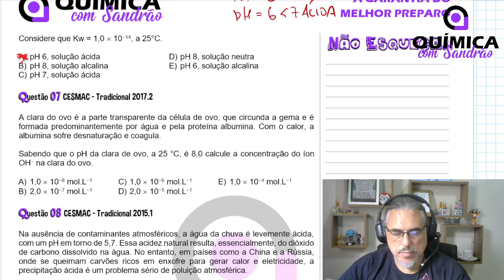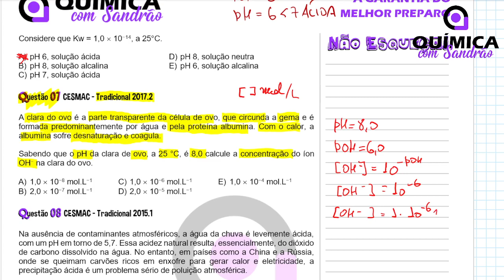EQUILÍBRIO IÔNICO - Cálculo do pH e do pOH - Questão 07 - CESMAC 2017.2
Questão 07 CESMAC - Tradicional 2017.2

A clara do ovo é a parte transparente da célula de ovo, que circunda a gema e é formada predominantemente por água e pela proteína albumina. Com o calor, a albumina sofre desnaturação e coagula.

Sabendo que o pH da clara de ovo, a 25 °C, é 8,0 calcule a concentração do íon OH− na clara do ovo.

A) 1,0  10−8 mol.L−1
B) 2,0  10−7 mol.L−1
C) 1,0  10−6 mol.L−1
D) 2,0  10−5 mol.L−1
E) 1,0  10−4 mol.L−1